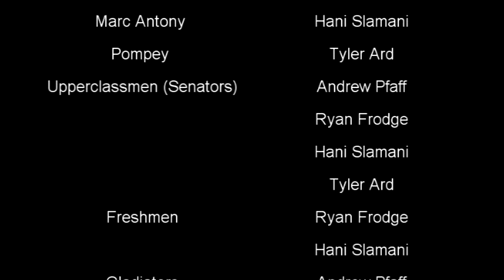Caesar's Lega C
Another Latin Project